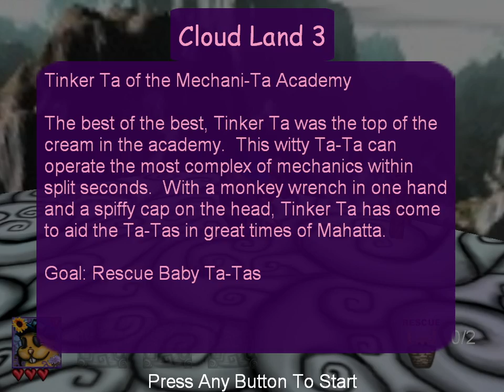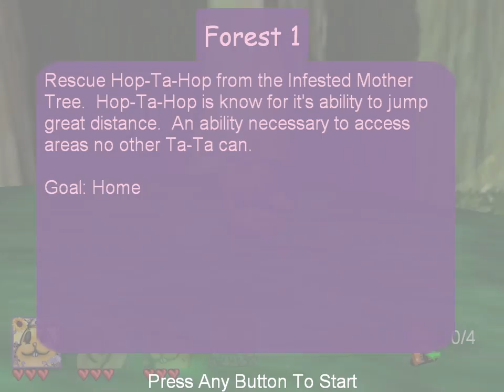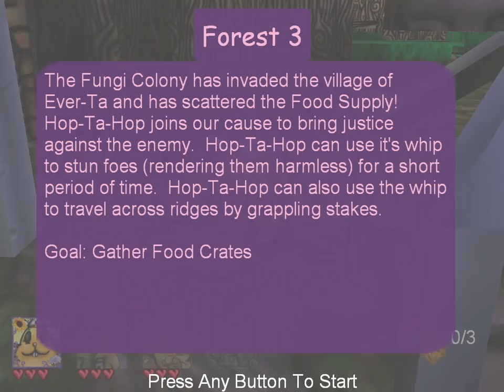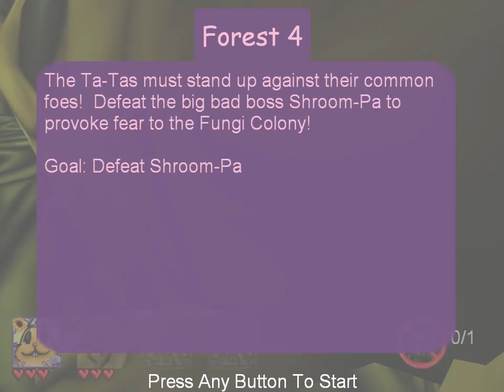Ta-Ta Mahatta Full Walkthrough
Ta-Ta Mahatta is a 3D Puzzle platforming game where you switch between each Ta-Ta and use their abilities to solve puzzles and fight for the greater good! It's a two semester senior project at Digipen, developed by David Dionisio. This game was finished at the end of April 2003.

The game offers:
o A unique 3D game-play experience.
o Challenging and rewarding game exploration
o 11 unique characters to help you on your quest
o Cute and Involving story, characters, and game environment
o A great mixture of super fun action and puzzle solving

All the music in the game were composed by David R. Clark of Megalith Music.

Additional 3D models (Funga Bark and Funga Spy) were made by Ted Lockwood, a fellow
Digipen student.

0:00:00 - Main Menu
0:00:16 - Tutorial
0:03:17 - Level Select
0:03:42 - Cloud Land 1
0:04:51 - Cloud Land 2
0:06:25 - Cloud Land 3
0:09:03 - Cloud Land 4
0:12:34 - Cloud Land 5
0:18:41 - Forest 1
0:23:24 - Forest 2
0:28:54 - Forest 3
0:36:45 - Forest 4
0:39:12 - Ice 1
0:48:16 - Ice 2
0:57:37 - Cliff 1
1:05:46 - Cliff 2
1:09:33 - Swamp 1
1:17:16 - Swamp 2
1:21:36 - Boss
1:25:00 - Outro
1:26:04 - Credits